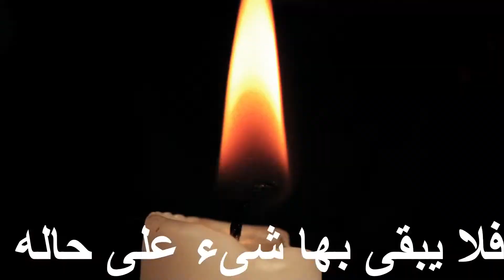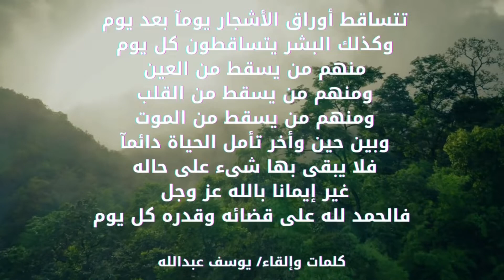تتساقط أوراق الأشجار يومآ بعد يوم / Tree leaves are falling day after day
تتساقط أوراق الأشجار يومآ بعد يوم
Tree leaves are falling day after day